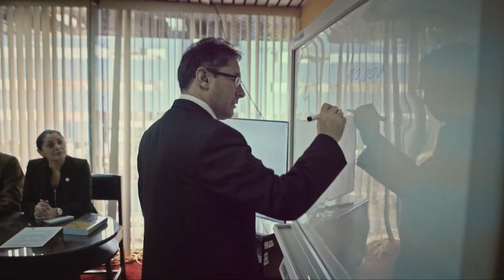ARGUMENTACIÓN JURÍDICA Y RAZONAMIENTO LÓGICO EN EL PROCESO JUDICIAL BLOQUE 1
Esta semana presentamos los temas:

TEMA: “ARGUMENTACIÓN JURÍDICA Y RAZONAMIENTO LÓGICO EN EL PROCESO JUDICIAL”
ENTREVISTA: Dr. RUBEN PACHECO INCLÁN, PRESIDENTE DE LA BARRA INTERAMERICANA DE ABOGADOS DE MÉXICO.

TEMA: “PRESENTACIÓN DEL PLAN DE TRABAJO PARA LA NUEVA GESTIÓN MAYO 2017-MAYO 2019 ”.
ENTREVISTA: Dr. PEDRO GONZALO CHÁVARRY VALLEJOS, NUEVO PRESIDENTE DEL CONSEJO DIRECTIVO DE LA ACADEMIA DE LA MAGISTRATURA.